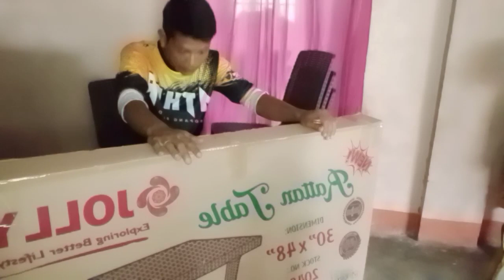(Vlog21) May Bunga na ang Palay | Meron ng Dinning Table